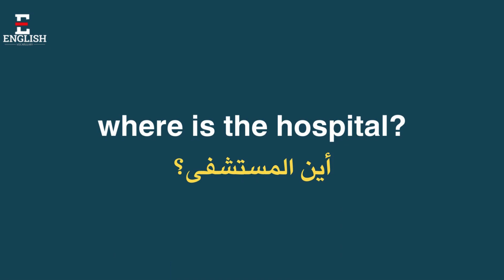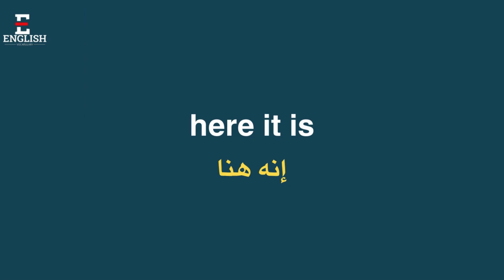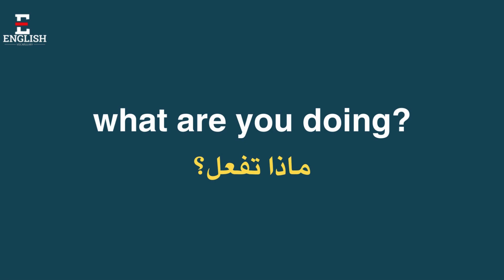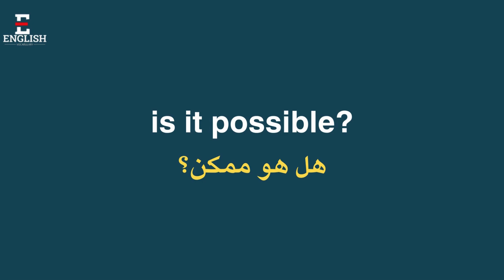تعلم الجمل الاكثر استعمالا في الحوار باللغة الانجليزية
هذا الفيديو هو دليل مفصل لتعلم الجمل الأكثر استخدامًا في المحادثات باللغة الإنجليزية. يهدف الفيديو إلى مساعدة المتعلمين على تطوير مهاراتهم في التحدث باللغة الإنجليزية وزيادة ثقتهم في التواصل مع الناطقين باللغة الإنجليزية.